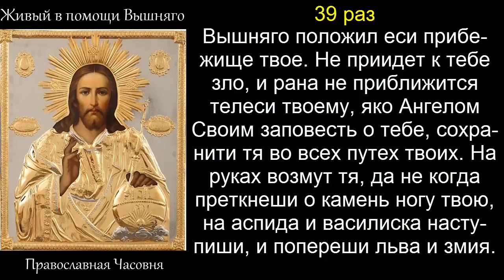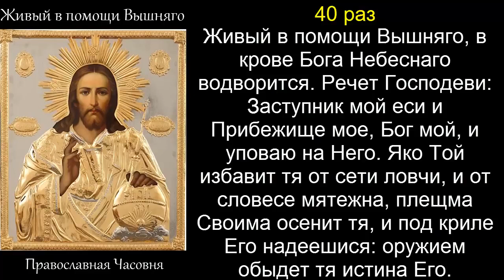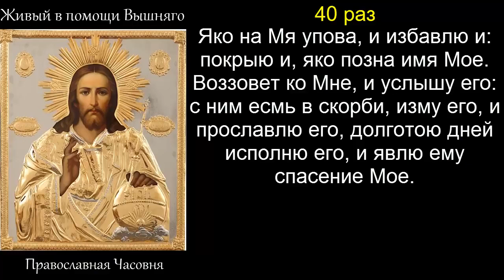Живый в помощи 90 псалом. Остаться живым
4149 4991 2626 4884  ПРИВАТБАНК УКРАИНА, ОЧЕНЬ ПРОШУ ПОМОГИТЕ, МЫ НЕ ОДНИ И СИТУАЦИЯ НЕ ИЗМЕНИЛАСЬ, Я ОТ ВСЕГО СЕРДЦА БЛАГОДАРЮ ТЕХ БЛАГОСЛОВЕННЫХ ЛЮДЕЙ, КОТОРЫЕ НЕРАВНОДУШНЫ НЕ НА СЛОВАХ К УЖАСАМ, ЧЕРЕЗ КОТОРЫЕ МЫ ПРОХОДИМ ИМЕННО СЕЙЧАС, НИЗКИЙ ПОКЛОН ТЕМ, КТО МОЖЕТ ПОМОЧЬ ХОТЬ КАК-ТО И ПУСТЬ БОГ БЛАГОСЛОВИТ ВАС!! ПОМНИТЕ, МЫ ОТОРВАНЫ ОТ ВСЕХ!! МОЛИТЕСЬ ЗА НАС, ЛЮДИ!!

Молитва оберег от беды, уберечь от огня, уберегает от пули, молитва оберег в трудный момент,
Этот псалом лучше ставить на цикличность и сейчас во время боевых действий, этот 90 псалом служит щитом и оберегом для нас.
Я желаю мира нашему народу и скорейшего разрешения этой сложной ситуации.
Слушайте, читайте, повторяйте как можно чаще этот псалом. И да прибудет с нами Бог и  МИР